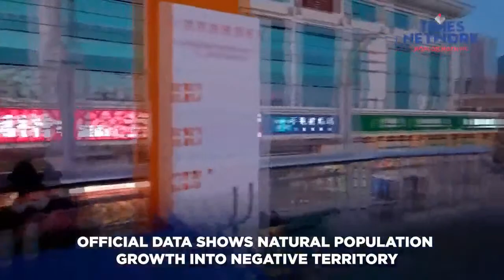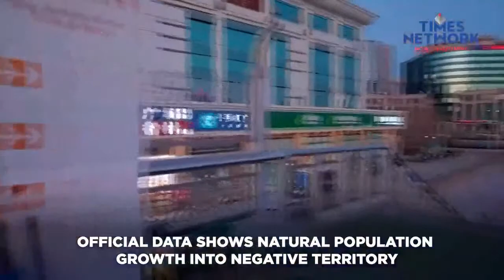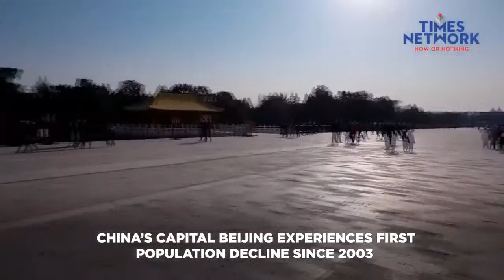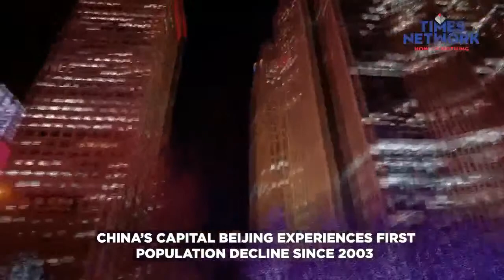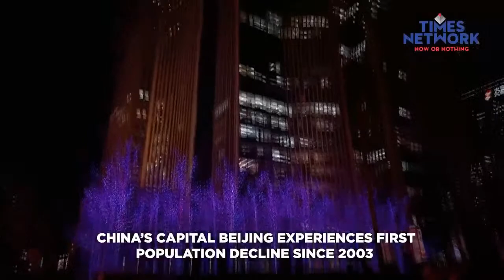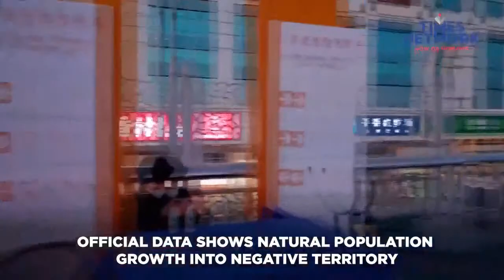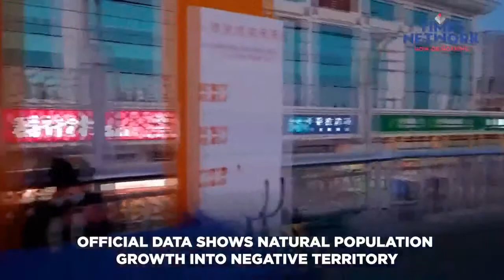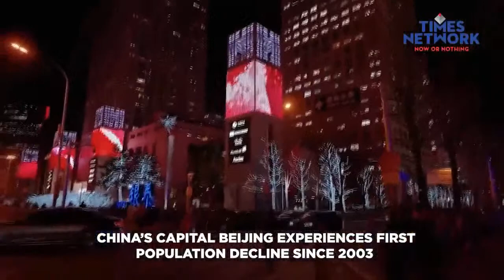China Population News Live: Beijing Experiences First Population Decline Since 2003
The death rate in China’s capital Beijing surpassed its birth rate in 2022, official data showed, pushing its natural population growth into negative territory for the first time since 2003. The death rate in the city of 21.84 million, one of the country’s most populous urban centres, rose to 5.72 deaths per 1,000 people, while the birth rate fell to 5.67 births per 1,000 people, official statistics released by the Beijing government showed.